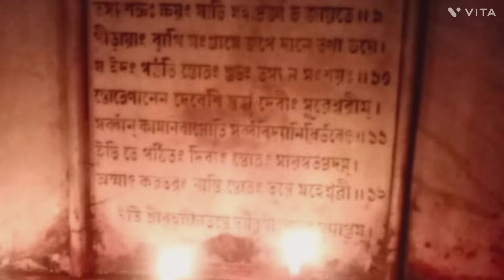আংটি দিয়ে বশীকরণ, চূড়ান্ত ফল